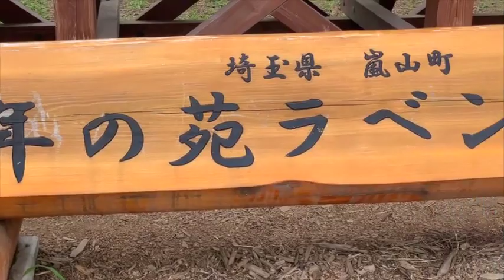【仙荷游记】穿越千年领略薰衣草的芬芳 千年を越えてきたラベンダーの香り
这里是日本最大级的薰衣草采摘场，请与仙荷一起去领略千年花园中的薰衣草之香！
ここは埼玉県の武蔵嵐山です。この場所は「千年の苑」と呼ばれています。なぜ「千年の苑」という名称を付けましたか？今すぐ、仙荷と一緒に1000年前の日本に帰りましょう！